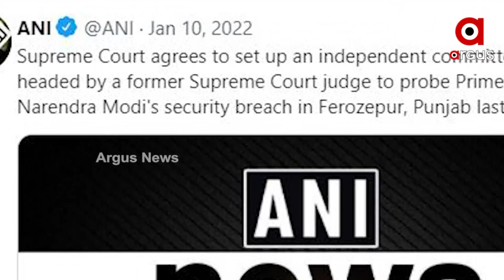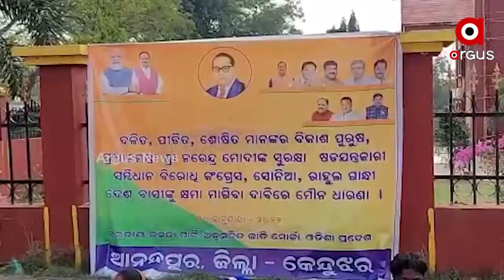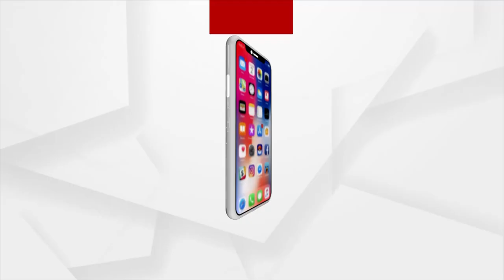ପ୍ରଧାନମନ୍ତ୍ରୀଙ୍କ ସୁରକ୍ଷା ଉଲ୍ଲଂଘନ ମାମଲାରେ ସୁପ୍ରିମ କୋର୍ଟଙ୍କ ନିର୍ଦେଶ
ସୁପ୍ରିମ କୋର୍ଟର ପୂର୍ବତନ ବିଚାରପତିଙ୍କ ନେତୃତ୍ବରେ ଗଢାହେବ ସ୍ବାଧୀନ ତଦନ୍ତ କମିଟି
ପ୍ରଧାନମନ୍ତ୍ରୀଙ୍କ ସୁରକ୍ଷା ଉଲ୍ଲଂଘନ ମାମଲାର ତଦନ୍ତ କରିବେ ସୁପ୍ରିମକୋର୍ଟର ପୂର୍ବତନ ବିଚାରପତି । ସ୍ବାଧୀନ ତଦନ୍ତ କମିଟି ଗଠନ କରିବାକୁ ନିର୍ଦ୍ଦେଶ ଦେଇଛନ୍ତି ସୁପ୍ରିମକୋର୍ଟ । ପିଏମଙ୍କ ସୁରକ୍ଷା ତ୍ରୁଟି ଘଟଣାକୁ ନେଇ ଦେଶବ୍ୟାପୀ ଅସନ୍ତୋଷ ଜାରି ରହିଛି ।